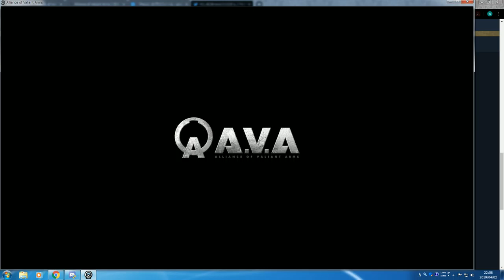野良爆破マッチ CANNON 7-6 Win